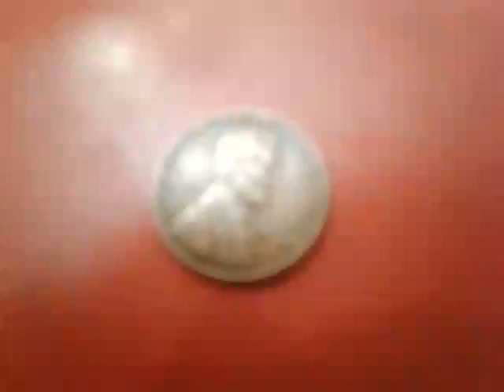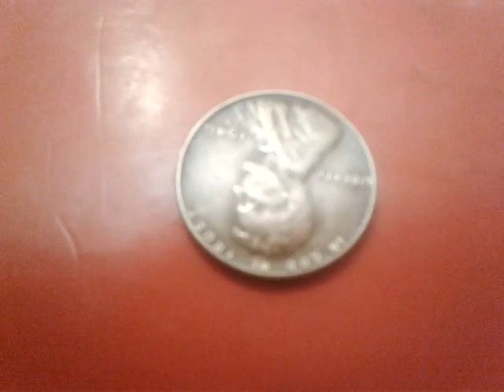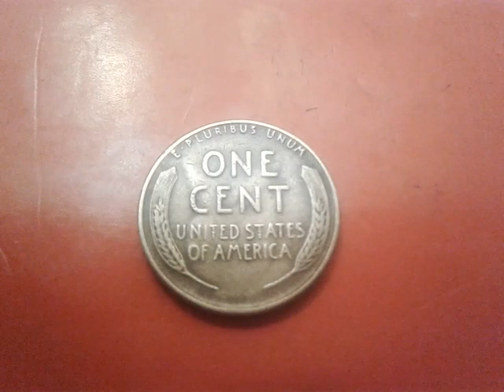1 centavo U.S 1946D Lincoln penny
1 cent 1946 d penny